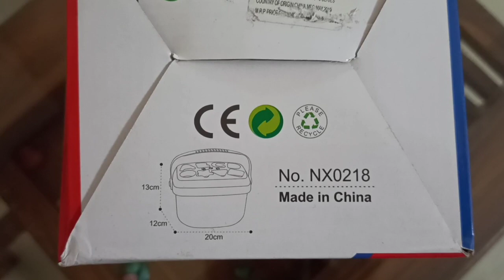Baby's First Blocks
Best for kids colour identification, hand coordination, shapes identification. Good quality toys from NToys